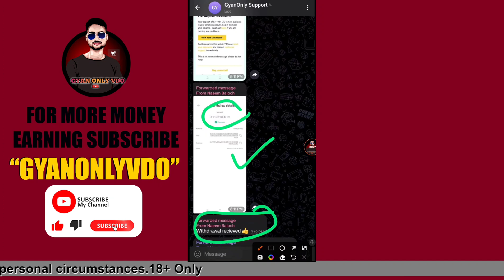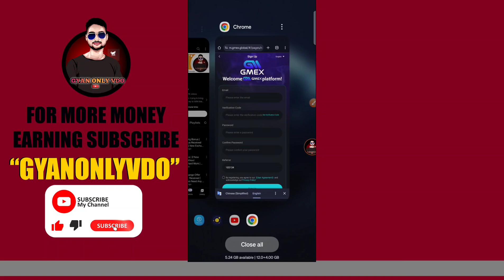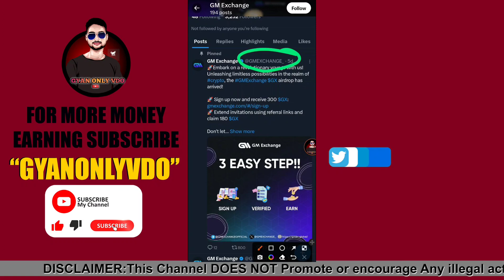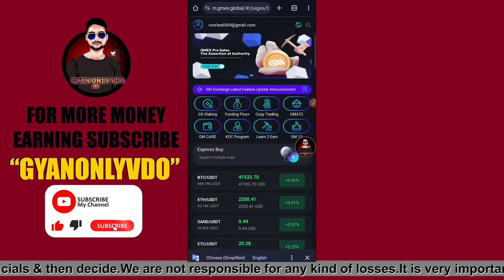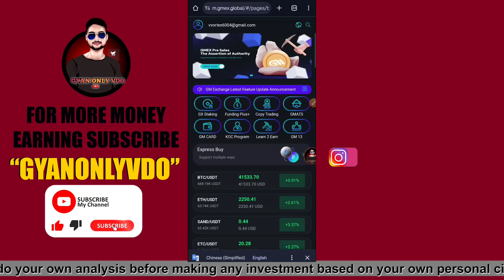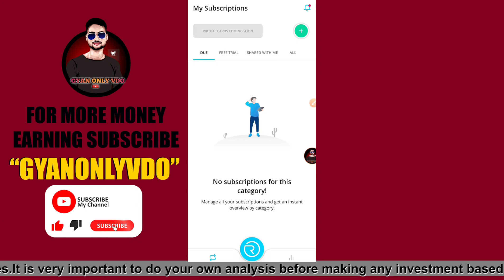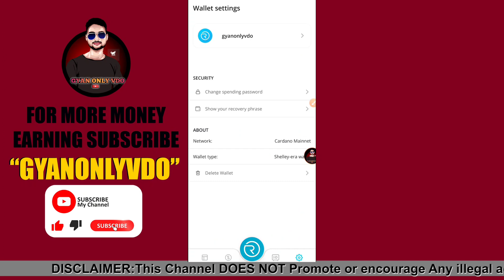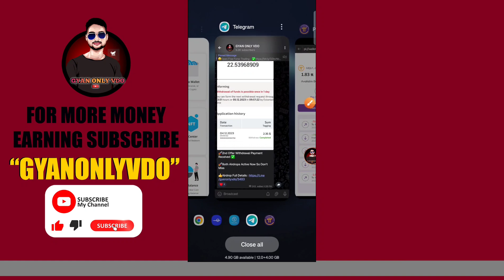2 New Crypto Exchange Airdrop | Don't Miss | Unlimited Account | Payment Proof | How To Claim